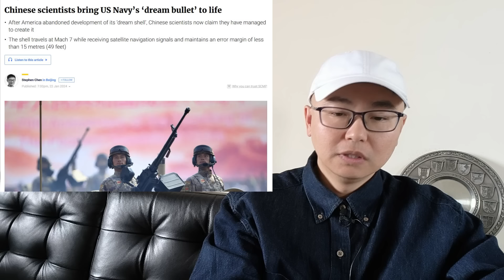外媒：中国海军电磁轨道炮弹丸达到M5初速与坦克炮弹一致，中国已经解决轨道磨损和供电问题！海军工程大学鲁军勇论文：目标M7初速，射程200公里！鲁军勇是马伟明院士下属工作人员！中国055或配置电磁炮